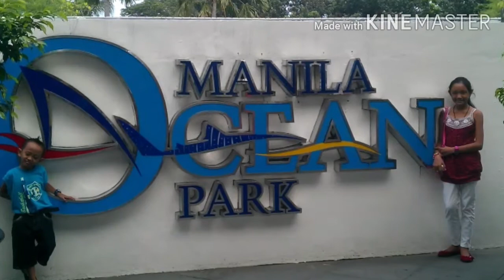Gold fish with relaxing music background